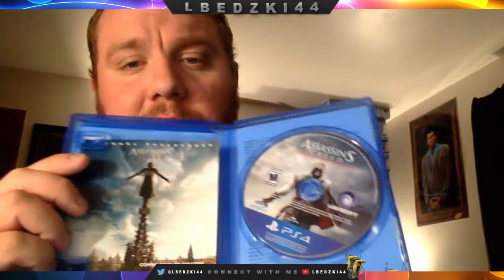Assassins Creed The Ezio Collection Unboxing PS4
Been loving Assassins Creed Origins so much I decided to go pick up  Assassins Creed: The Ezio Collection.  This game came out back in 2016 so it is very cheap right now.  I got mine for $20.00 for the PS4.  It is also available for the Xbox One.